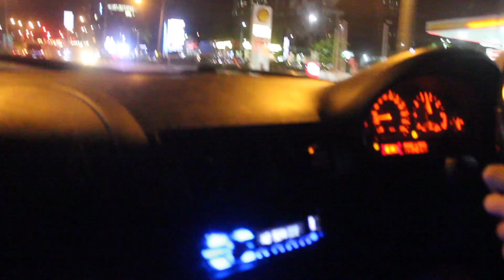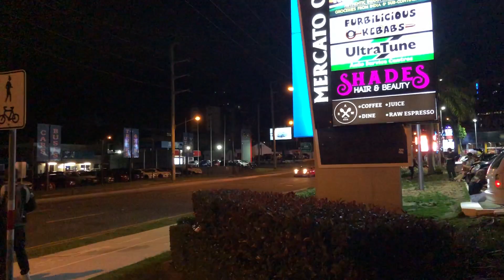FURBS CAR MEET | BMW E46 TURBO